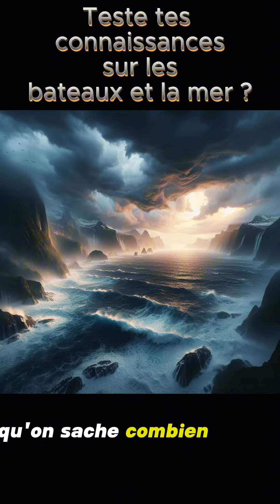Connais tu bien la mer et les océans ?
Teste aujourd'hui tes connaissance sur la mer, les océans et les fonds marins ?

En tant que passionné, je suis convaincu que tu trouveras la majorité des réponses à toutes ces questions.

Si ce n'est pas le cas, n'hésite pas à me le dire en commentaire, je ferais un sujet pour te répondre !